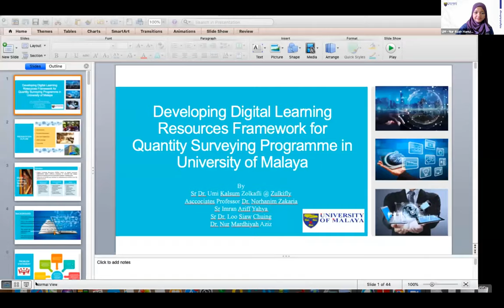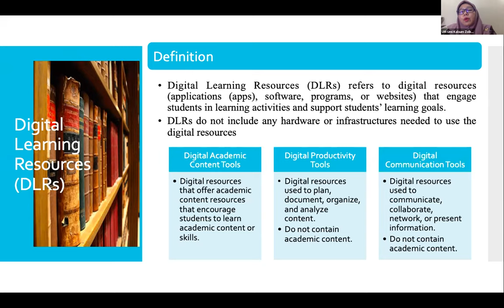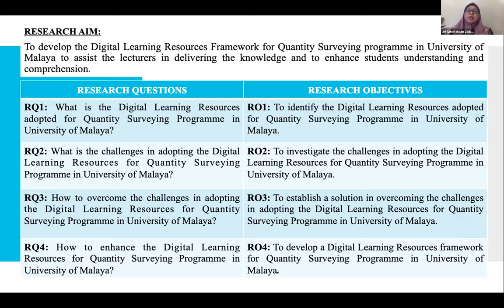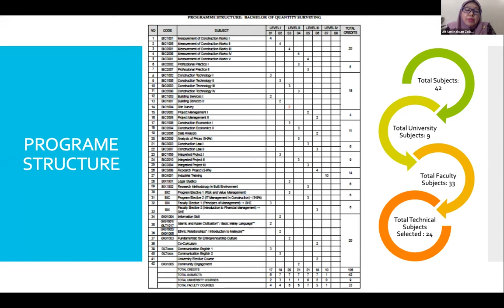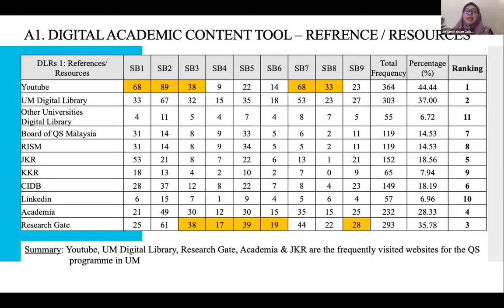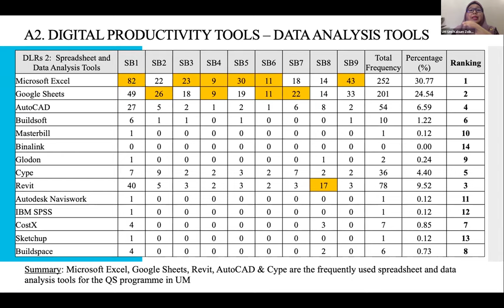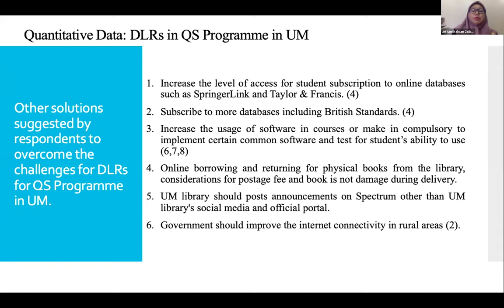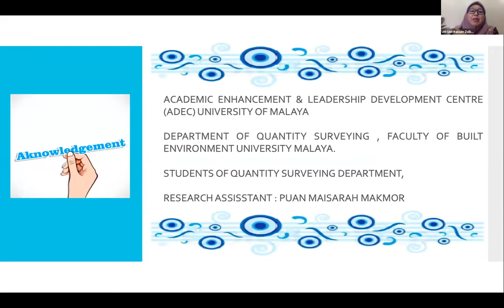LITEC2021: Developing Digital Learning Resources Framework for Quantity Surveying Programme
Developing Digital Learning Resources Framework for Quantity Surveying Programme in Universiti Malaya

Dr. Umi Kalsum Zolkafli @ Zulkify (PI), Ap Dr. Norhanim Zakaria,
Sr. Imran Ariff Yahya, Sr. Dr. Loow Siaw Chuing Dr. Nur Mardhiyah Aziz
Faculty of Built Environment UM

Terima Kasih.

TQ.